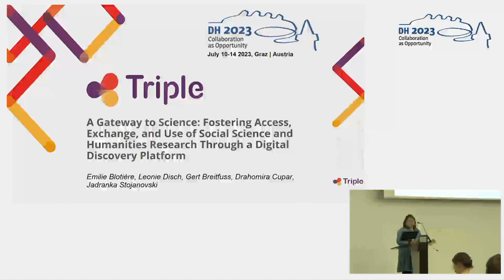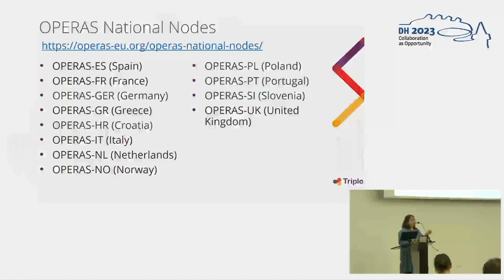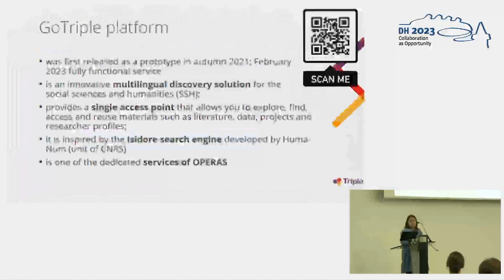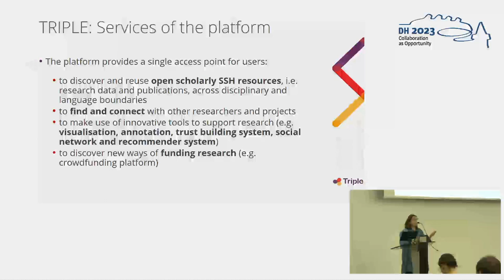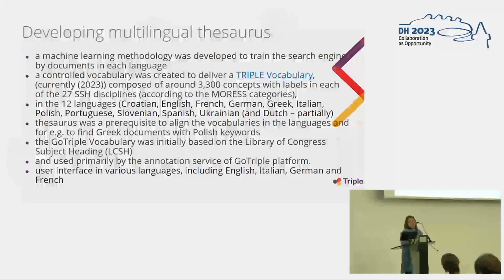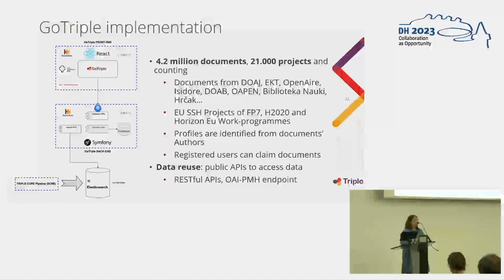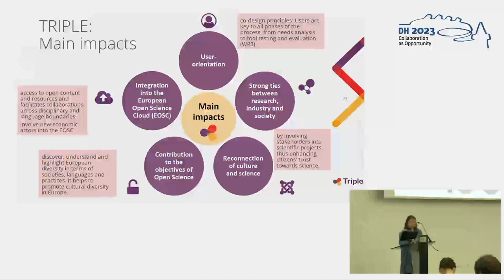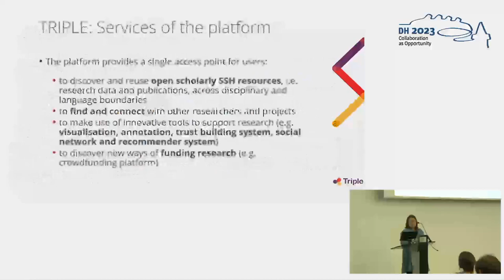A Gateway to Science: Fostering Access, Exchange, and Use of Social Science and Humanities Research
This video features the presentation "A Gateway to Science: Fostering Access, Exchange, and Use of Social Science and Humanities Research Through a Digital Discovery Platform" by Emilie Blotière, Leonie Disch, Gert Breitfuss, Drahomira Cupar and Jadranka Stojanovski, presented at the ADHO Digital Humanities Conference 2023 (DH2023) in Graz, which was hosted by the Department of Digital Humanities (formerly ZIM) of the University Graz.